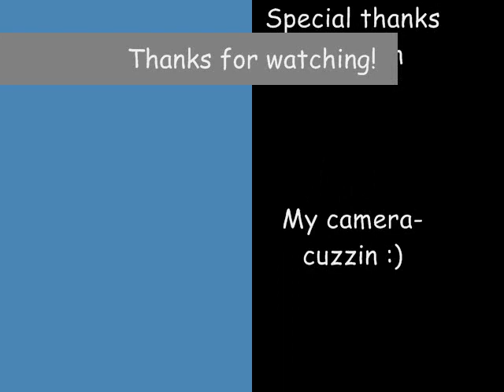Big Cat Fish / Channel Cat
Ok, so its not super huge, but its pretty big compared to the majority of what we catch at the river, its just a shame the 10 pound gar pike won't bite anything yet or else we'd have more videos!